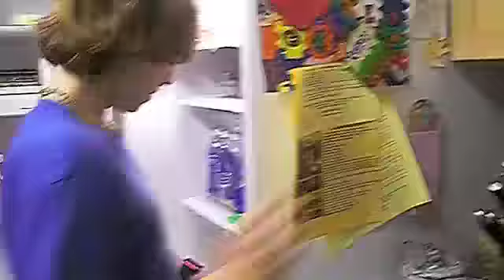Memories-Over the Years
Like the video or not, but these are the best moments of my life! EAAAASY